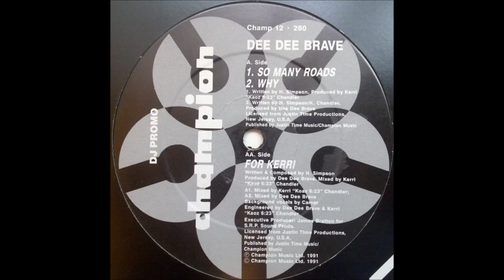Dee Dee Brave - So Many Roads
Track from Champion. Year 1991.